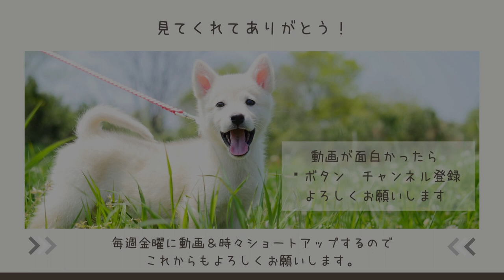つまんない宿題はこうやる🎵This is how to do boring homework🎵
【メリーのすてきなぼうし】
毎日の本読み！メロディーに合わせるとこんなに楽しい気持ちになるとは！！ちょっとした工夫でなんでも楽しくなるね！！このカンタの読んでくれてる『メリーの素敵なぼうし』は私の大好きなお話大好き。

Daily book reading! I didn't realize how much fun you can have with a melody! A little twist can make everything so much more fun! This Kanta is reading "Mary's Wonderful Hat" which is my favorite story.